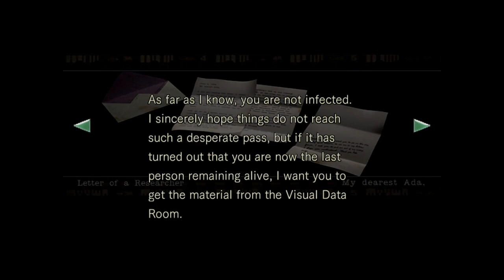Meus ARQUIVOS Favoritos de RESIDENT EVIL: Researcher's Letter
Qual é o SEU file favorito de Resident Evil (RE1) Remake?